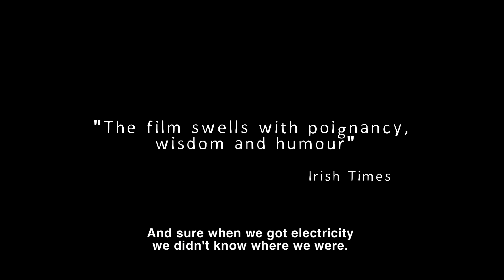Older Than Ireland | On Eire (Official Trailer)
This landmark documentary tells a unique living history of Ireland - one seen through the eyes of 30 Irish centenarians. The film explores each centenarian's journey, from their birth at the dawn of Irish independence to their life in modern day Ireland. Each has witnessed a century of immense social, political and technological change, and provide a unique perspective on the meaning of life.